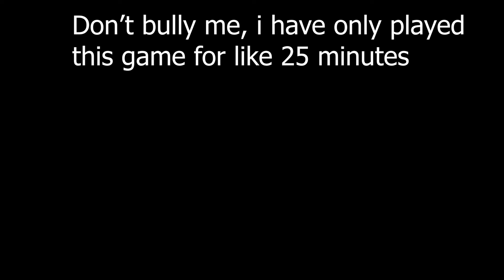its not my mistake, its our mistake, comrade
4 days in a row? wow crazy right?